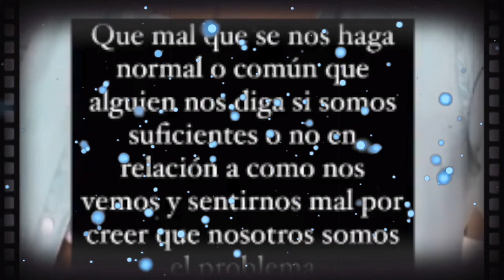Exatlón México: Campeona del reality es víctima de DISCRIMINACIÓN en un bar